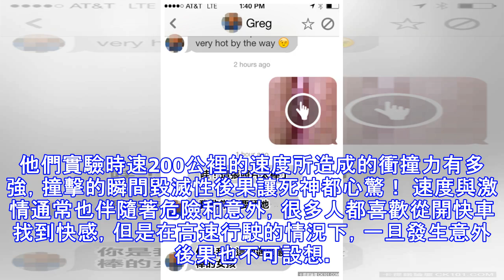讓你感受一下時速200公裡的速度所造成的撞擊力是多強！別再開快車了！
他們實驗時速200公裡的速度所造成的衝撞力有多強，撞擊的瞬間毀滅性後果讓死神都心驚！ 速度與激情通常也伴隨著危險和意外，很多人都喜歡從開快車找到快感，但是在高速行駛的情況下，一旦發生意外後果也不可設想。 下面這段影片實驗了時速200公裡的速度下所造成的衝撞力有多強，當一輛車以時速200公裡向路上停著的車子衝過去，結果. 那撞擊力實在太可怕了！單是看影片已經被震撼到了，如果真的發生這樣的車禍想必當事人一定無法活命。請珍惜生命，不要開快車，因為一旦發生車禍，不只你連後悔的機會都沒有，說不定還殃及其他無辜的公路使用者。分享出去，讓大家看到這個實驗吧，追求速度和快感的時候更要注意安全啊！參考來源